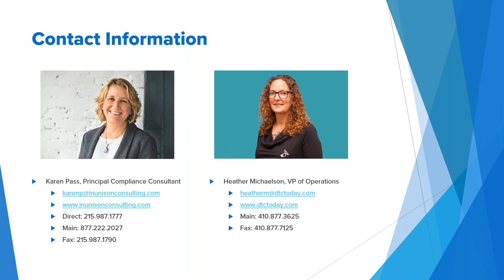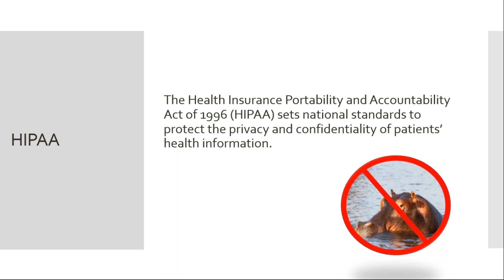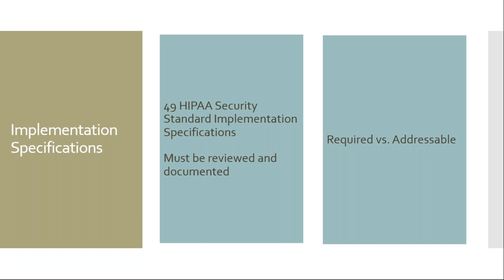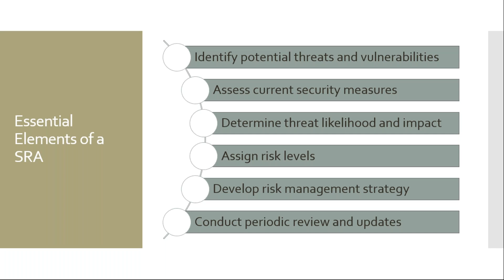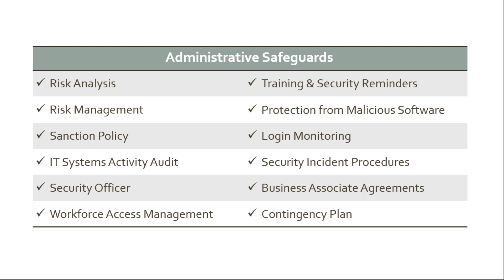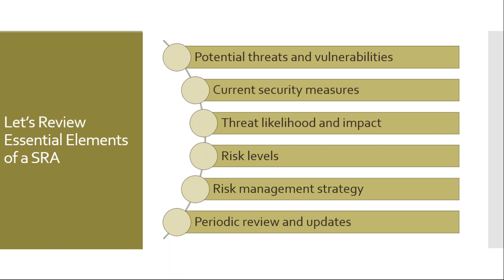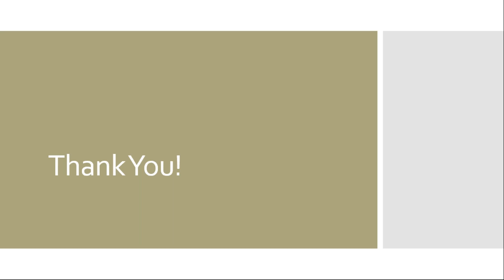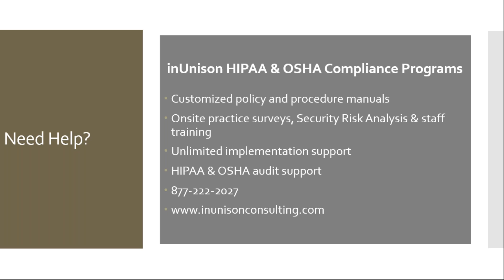Essential Steps to Completing a HIPAA Security Risk Analysis | DTC Webinar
Have you been putting off conducting a HIPAA Security Risk Analysis? Does it seem so complicated that you’re not sure where to begin? Our webinar, Essential Steps to Completing a HIPAA Security Risk Analysis, can help get you started. By attending you’ll learn:
 • Who is behind the HIPAA laws?
 • What is a HIPAA Security Risk Analysis?
 • Why must dentists complete a SRA?
 • How do I perform a HIPAA SRA?
 • When and how often must a Security Risk Analysis be completed?
 • Where can I find help?

featuring Karen Pass of inUnison Consulting